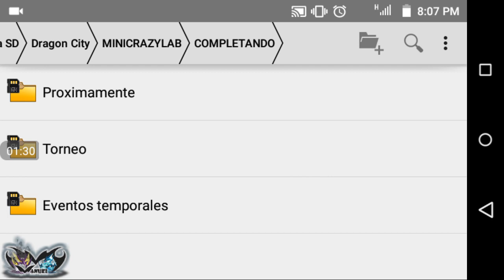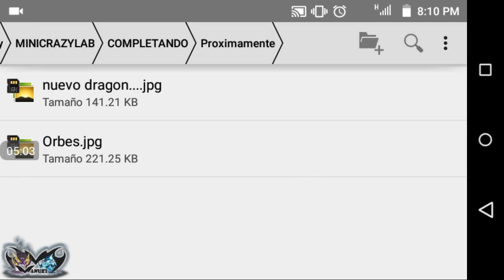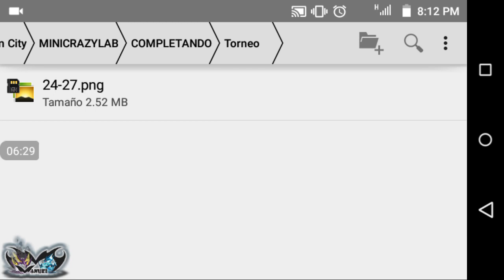Dragon City: Isla Mini laboratorio loco - Completando la información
HOLA! no se olviden amigos siempre dar una revisión a las descripciones ;).

AJA! SI ESTÁS LEENDO ÉSTO QUIERE DECIR QUE HICISTE CASO A MIS RECOMENDACIONES, ASÍ QUE COMENTA ÉSTE VÍDEO CON LA FRASE
Y ESTARÁS PARTICIPANDO POR 25 gemas y los ganadores los daré a conocer el miércoles 27 de julio en un nuevo vídeo con las tablas para la nueva carrera heroica. (serán 2 paquetes, 1 para cada ganador).